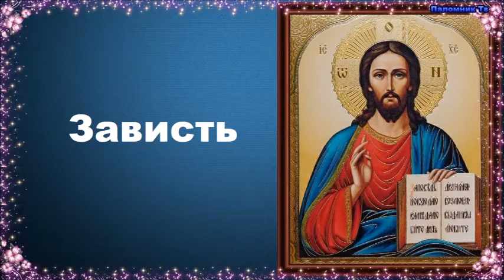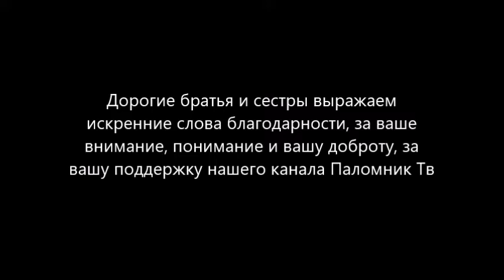Зависть - Добротолюбие, избранное для мирян